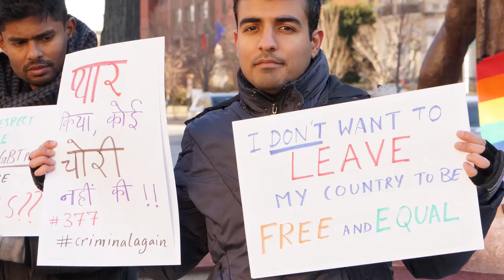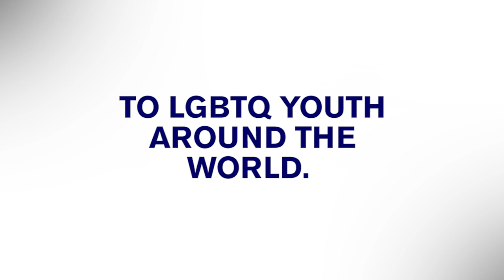HRC Youth Ambassadors Message to the world on IDAHOT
International Day Against Homophobia, Transphobia, and Biphobia represents an annual landmark to draw the attention of decision makers, the media, the public, opinion leaders and local authorities to the alarming situation faced by lesbian, gay, bisexuals, transgender and intersex people and all those who do not conform to majority sexual and gender norms.